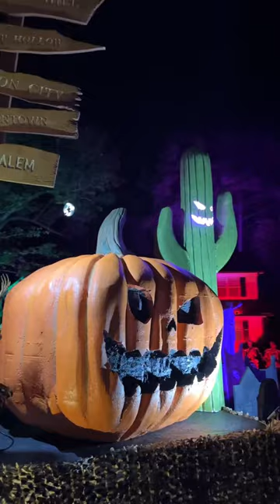HALLOWEEN TOWN, USA! Come check out my creations and massive display!